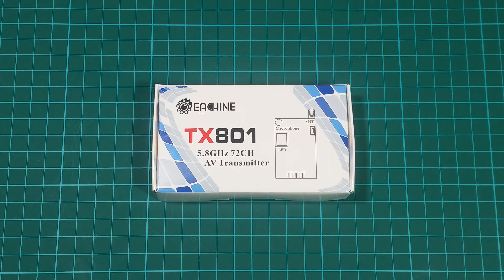Eachine TX801 - VTX Review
⚡ SPECS: ⚡

- Antenna Conenctor : RP-SMA
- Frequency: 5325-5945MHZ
- Channel : 72CH
- Transmitting Power: 0.01/5/25/50/100/200/400/600MW Switchable
- Video Format: NTSC/PAL
- Working Current: (MAX)7V-550mA; 12V-300mA; 24V-160mA
- Audio Bandwidth : 6.5MHZ
- Video Bandwidth: 18MHZ
- Audio Carrier : 1Vp-p(1KHZ)
- AF Input Impedance : 10KΩ
- Working Voltage : 7-24V
- Output Voltage : 5V